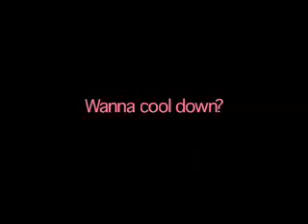Suzy's Ice Cream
Short commercial I edited for a group's project.